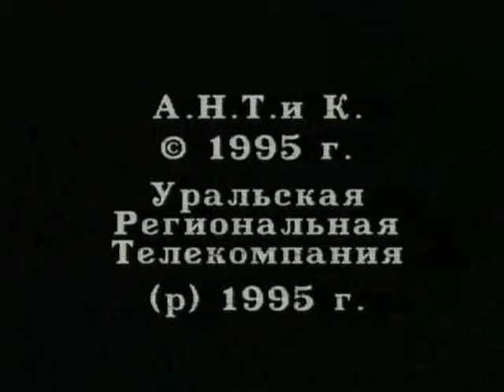Игорь Карташев. «Свеча горела…» часть 2 (1994 год)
Архивная запись 1994/95 года. (без реставрации) Первая часть.
Телевизионная встреча с актером, певцом, композитором Игорем Карташевым, который подводит «культурные итоги года», рассказывая нам о Симонове, о театре и поэтическом театр, работе в кино (фильмы «Конь Белый», роль следователя Соколова и «Супермен поневоле», роль криминального авторитета), выходе компакт-диска и все это перемежает мыслями о российской истории, религии, сожалениями об утратах и, как не странно, романсами и песнями.

Режиссер: Андрей Бархатов
Камера: Александр Раевский
Монтаж: Дмитрий (Парфентьев) Юрьев
Продюсеры: Андрей Бархатов и Андрей Иванов
В кадре: Андрей Иванов
Эфир УРТ, 1995 год.

P.S. К сожалению видео было оцифровано в далеком 1999 году, подручными средствами доступными на тот период, с исходника формата SuperVHS. Так что качество картинки оставляет желать лучшего. Но это ведь не главное в данной записи? Внутреннее, информационное содержание, актуально и по сей день.